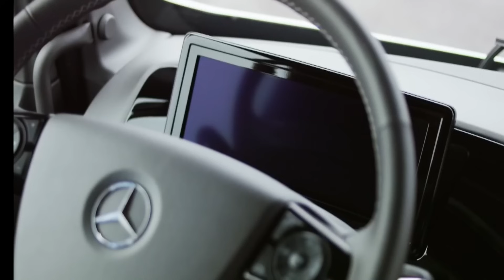মোবাইলে GTA 5 পর্ব ৪৬৯ । HIGH GRAPHICS এর গেম । INDIAN BIKE GAME PART 469 । POTI GAMER BD